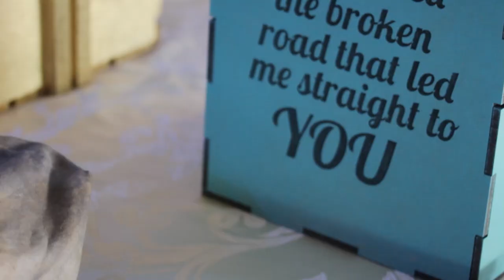Monique and Schalk Wedding Highlights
Monique and Schalk got married on 27 September 2015, the function was held on the 26 of September 2015 at Diamond 4 Estate in Mildersdrift, South Africa.  This is the highlight sneak peak of their wedding. This video was shot and produced by Denver Paulick from Brightlight and  Edited by Luther van der Watt